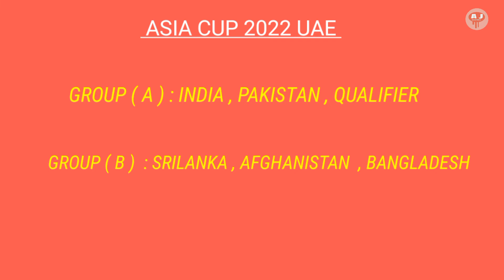ASIA CUP 2022 UAE TEAM INDIA | एशिया कप 2022 यूएई टीम इंडिया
ASIA CUP 2022 UAE TEAM INDIA
cricket SQUAD INDIA FOR ASIA CUP 2022 UAE

Hi everyone I just started a YouTube channel for fun and joy
If u like my video OK everyone
Jarur karna , thank you everyone  .
A J Brother   let's  start our journey  in youtube.com with  your  special  support

SOURCE  : GOOGLE..ESPN..CRICBUZZ..ETC..THNX